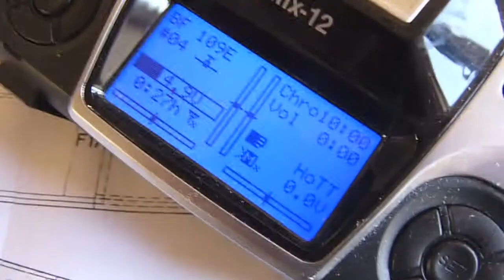Construction BF109E RC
Bande-annonce des vidéos à venir concernant la construction d'un modèle radiocommandé d'un Messerchmitt BF109E, étape par étape. Mise en lignes prochainement.